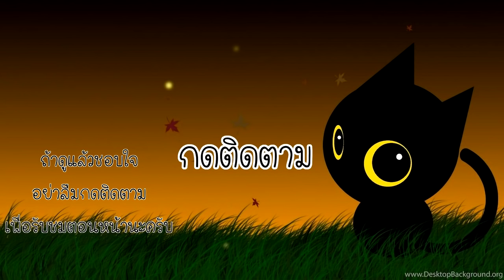วิธีปลดล็อคตัวละครใหม่ [Dude Theft Wars EP 16][CatZGamer]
เกม Dude Theft War มีอัพเดทใหม่มาแล้วนะครับผมซึ่งอัพเดทใหม่นี้เราจะ ไปทำการปลดล็อคตัวละครใหม่กันนะครับ ก็คือตัวละครที่ชื่อว่าริชชี่นั่นเอง (Richie)

วิธีปลดล็อคตัวละครใหม่-How TO Unlock Richie [Dude Theft Wars EP 16][CatZGamer]

dude theft wars โปรลิ้ง ล่าสุด
dude theft wars ไทย